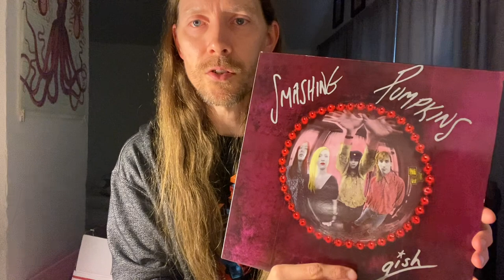public service announcement - remove the cellophane from your records!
hey folks! just a short PSA video to let you know you should remove the cellophane from your records, and i’ll tell you why and show some examples in the video. hope you are having a good day.